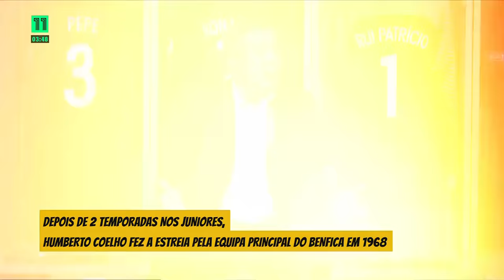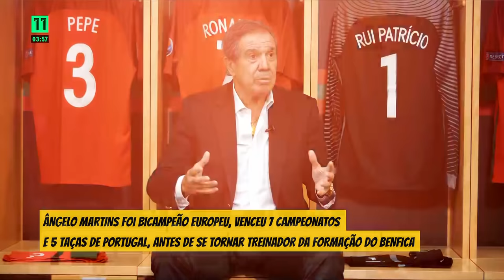Canal 11 Sagrado Balneário Humberto Coelho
Estas histórias fazem do futebol um desporto fantástico, merecem ser partilhadas. Todos os direitos pertencem ao Canal 11. Apenas tenho isto organizado para todos verem da melhor forma.